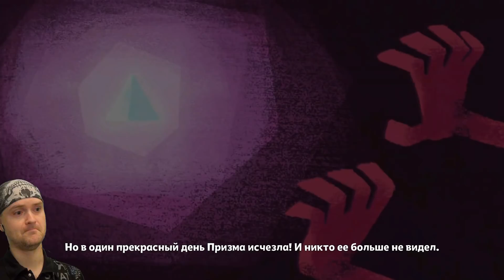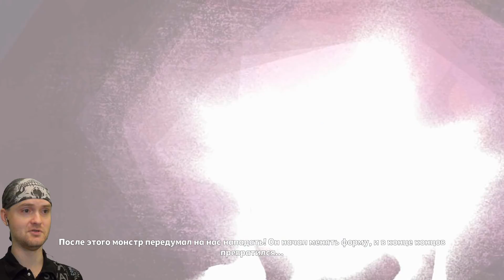СПАСАЙТЕ СВЕТКУ! ► Save The Light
Игра Спасение Света (вселенная Стивена) обзор, прохождение и реакция на русском. Save The Light - любопытная рпг по мультфильму вселенная Стивена.